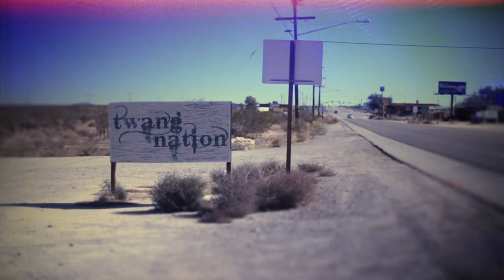Twang Nation Episode 3 Part 1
We chat with featured artist McAlister Kemp, check out some New Blood with Christie Lamb, we go behind the scenes on the set of Jetty Road's music video and an exclusive acoustic performance from Catherine Britt.